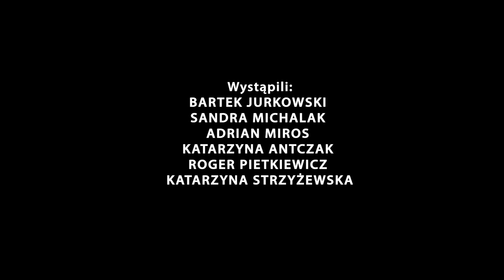Czego NIE mówią łodzianie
Co mówią łodzianie możecie dowiedzieć się w tramwaju, ale tylko u nas dowiecie się...Czego łodzianie NIE mówią 😉